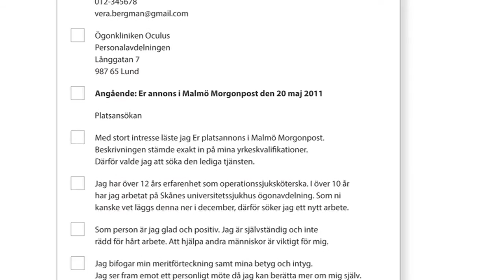Skriv i vardagen!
Mateusz Moszkowicz berättar om boken Skriv i vardagen!
Skrivutvecklande övningar. Aktuella övningar för elevens vardag. Självständigt material med facit.